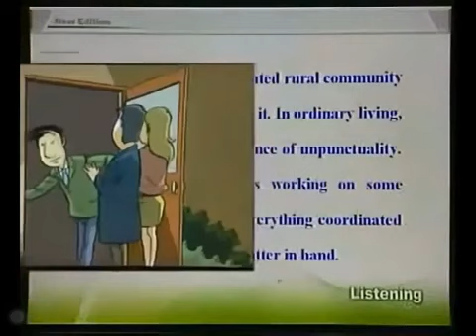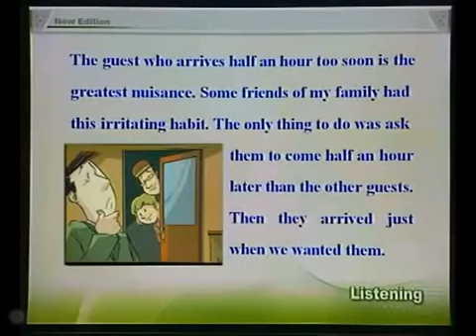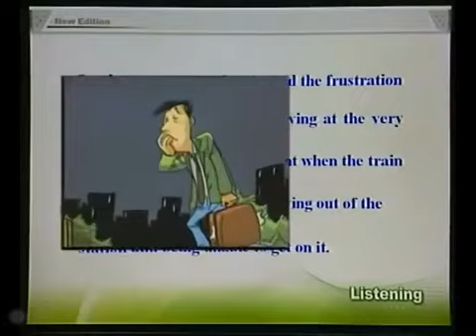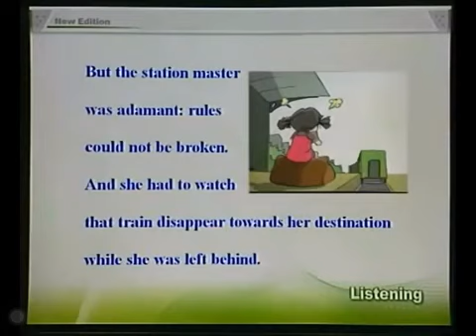60-03 Too early and too late New Concept English【太早和太晚】新概念英语第三册第60课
60-03 Too early and too late New Concept English【太早和太晚】新概念英语第三册第60课